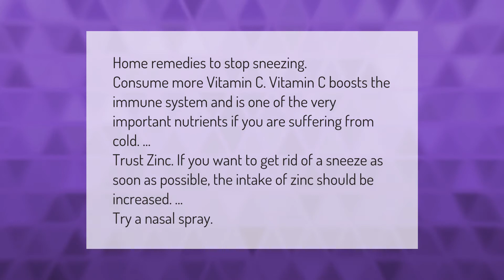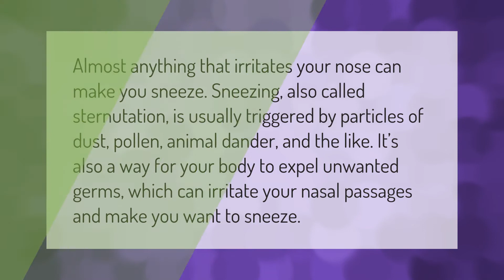What home remedy stops sneezing?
00:00 - What home remedy stops sneezing?
00:40 - Why do I sneeze so many times in a row?
01:11 - What causes continuous sneezing?

Laura S. Harris (2021, March 23.) What home remedy stops sneezing?
    AskAbout.video/articles/What-home-remedy-stops-sneezing-233517